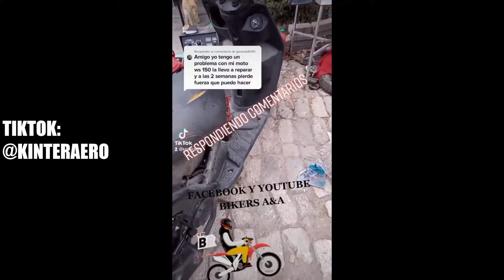COMPILACION TIKTOKS MARZO 2021 // NUESTROS COMIENZOS //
ACOMPAÑANOS PARA CONOCER MAS SOBRE TU MOTOCICLETA, DEJANOS EN LOS COMENTARIOS QUE MOTOS TE GUSTARIA QUE SUBIERAMOS
Estamos a sus servicios en ECATEPEC ESTADO DE MEXICO!!!